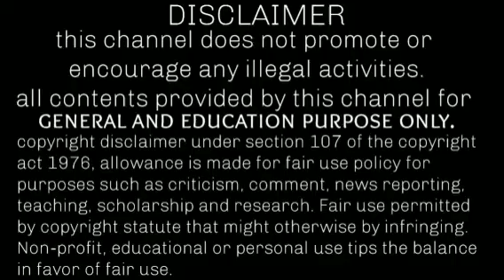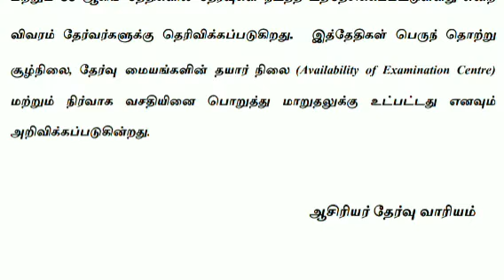trb polytechnic exam latest news in tamil | ஆசிரியர் வேலை news | trb latest news in tamilnadu pg trb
ஆசிரியர் வேலைவாய்ப்பு 2021  trb latest news in tamilnadu
 tntet
trb polytechnic
trb tet
 pg trb